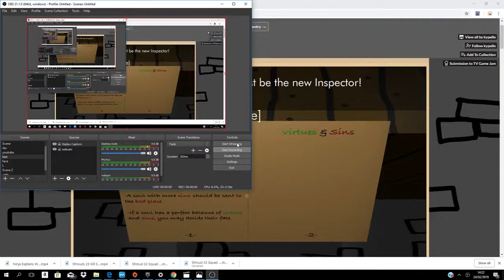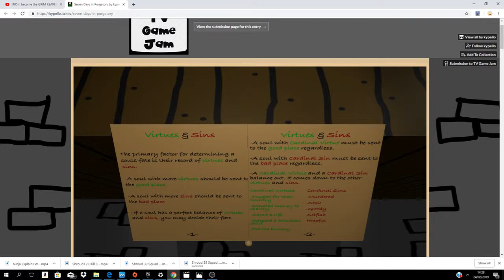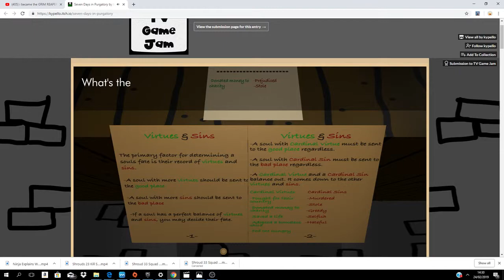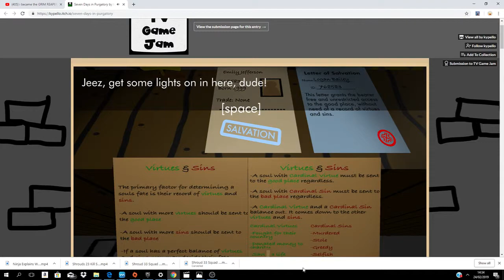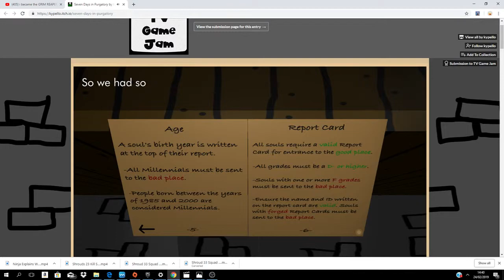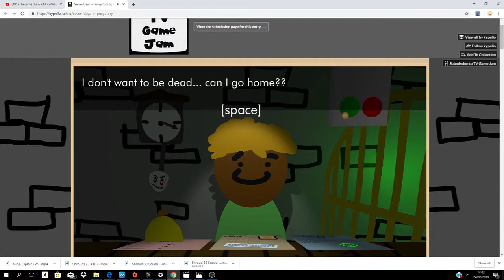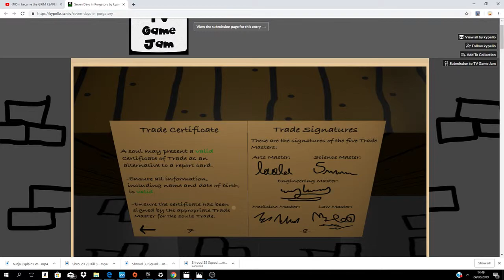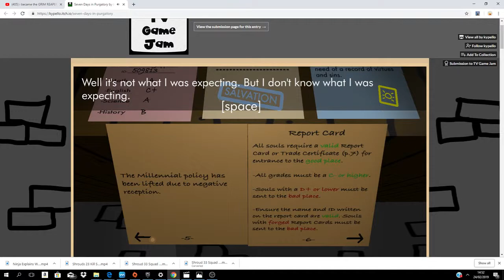I have become the GRIM REAPER (seven days in purgatory)